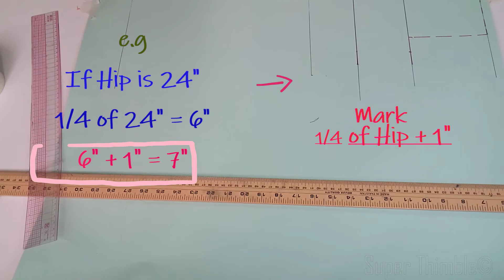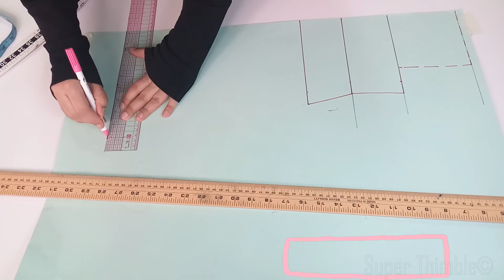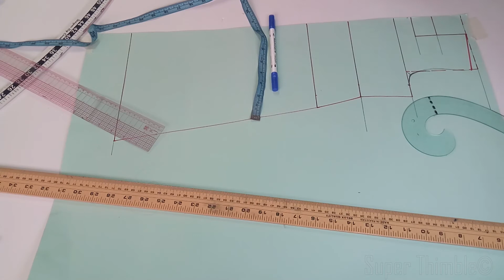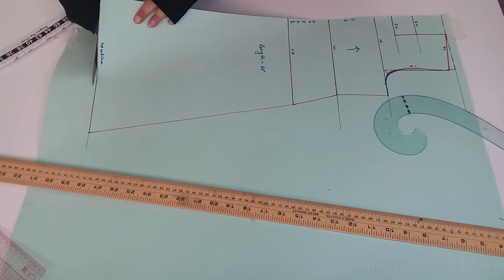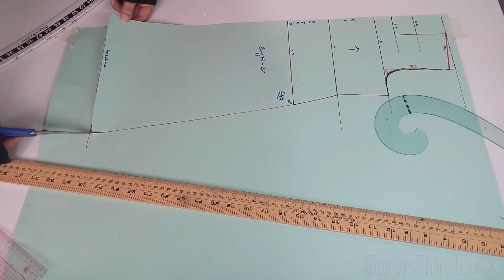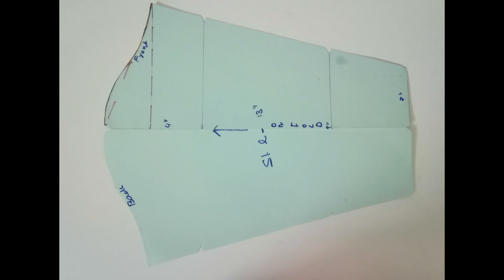bachon ki frock banane ka tarika بچوں کی فراک بنانے کا طریقہ बच्चों की फ्रॉक बनाने का आसान तरीका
bachon ki frock banane ka tarika
بچوں کی فراک بنانے کا آسان طریقہ
 बच्चों की फ्रॉक बनाने का आसान तरीका

😊"let us know if you are not able to understand or have doubts we are here to help"👍

baby / girl's draft for kurti, frock and dresses
simplified method of making draft for kids .

simple baby frock cutting and stitching

simple baby frock design cutting

bachon k kapron ka design
baby dress design cutting

stitching , cutting , drafting , fashion ,  embroidery , DIY , super thimble